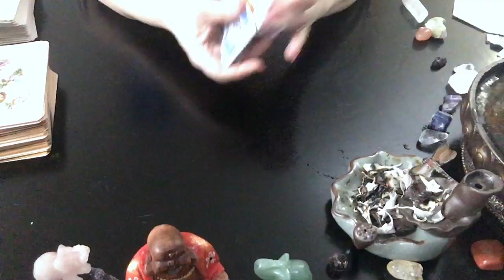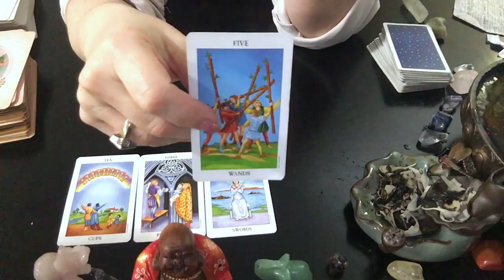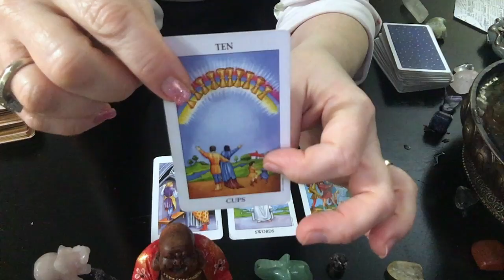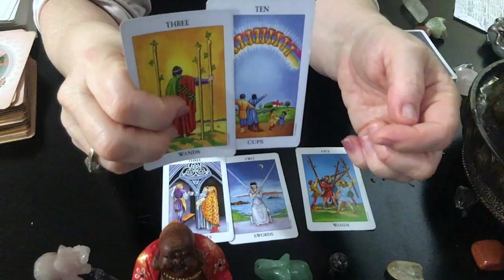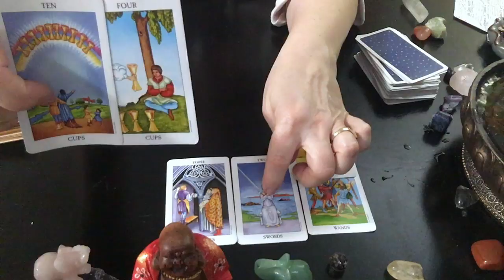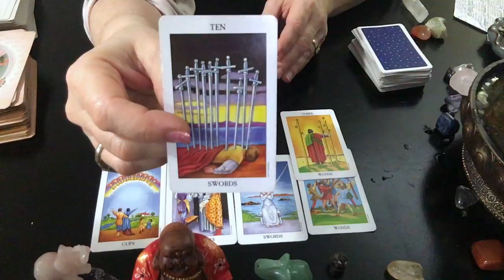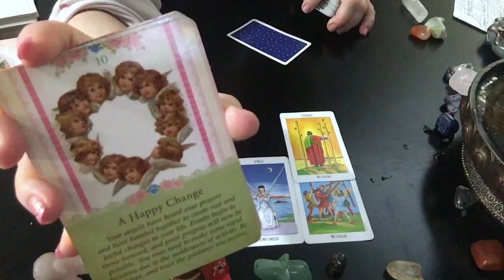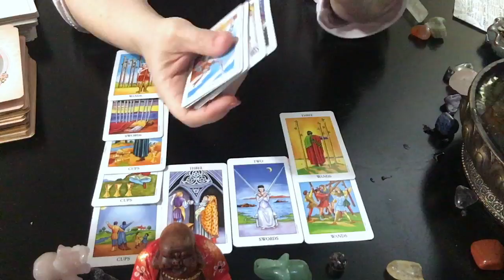Sagittarius 2019 tarot card reading needing 🦋 to let go of the past, 🌺 healing, guarded Feb 2 to 7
NOW AVAILABLE!  LIVE Skype or FaceTime Tarot card Love Readings!